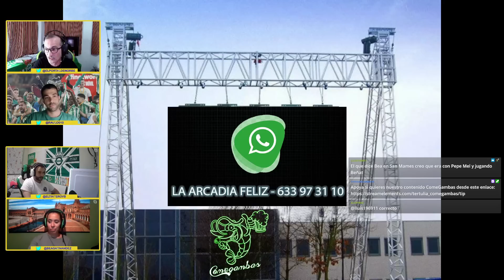ESPACIOBETIS | REAL BETIS 3 - 0 ELCHE | INSCRIPCIONES | MARGEN SALARIAL